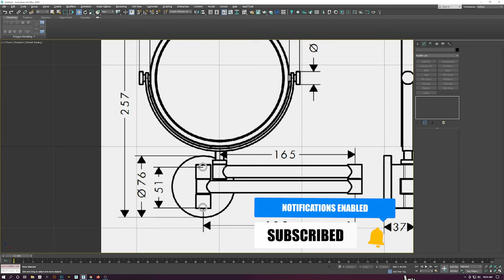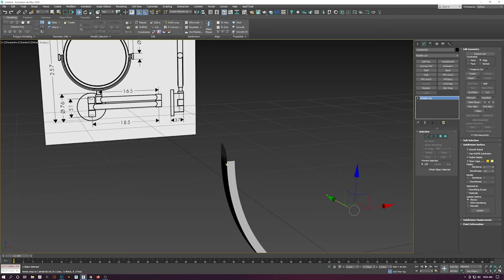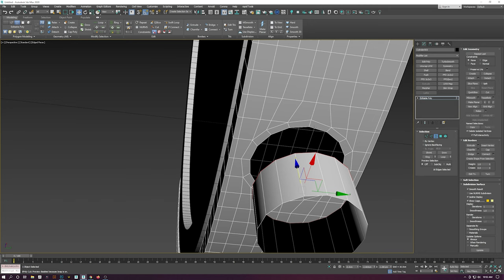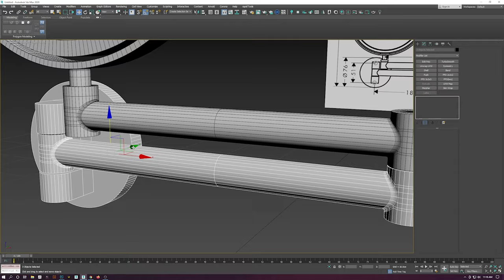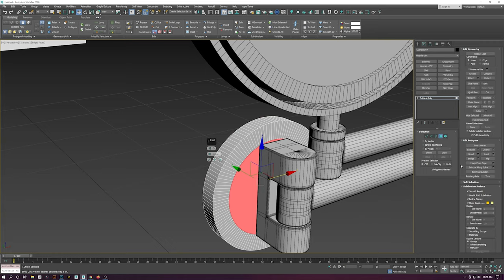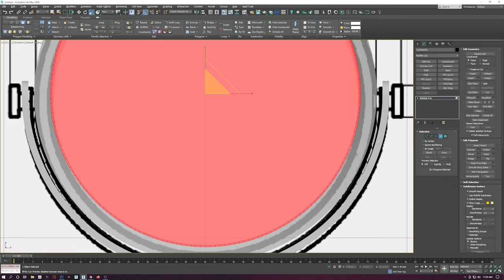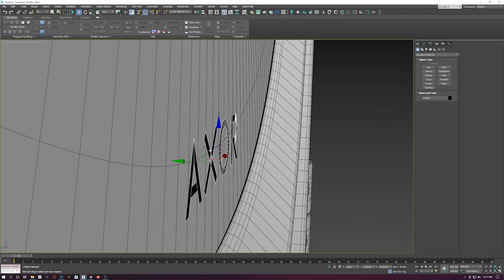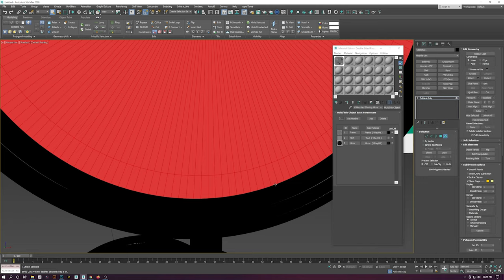UC Double Sided Round Wall Mounted Mirror by Axor Modeling 3DS MAX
3d model UC Double Sided Round Wall Mounted Mirror designed by Barber & Osgerby for Axor and launched in 2021. Compatible with a wide range of AXOR faucets and shower products, the program helps to ensure a design language throughout the bathroom.‎ Accessories include a wall mirror, a shaving mirror, towel hooks, single and double towel holders, a towel rack, a tissue box, paper roll holders, toilet brush holders, a waste bin and a shower shelf. Dimensions of the mirror: H 25.7 x Ø 17 x D 3.7 cm. The vray and corona file comes with materials in place ready to render it.